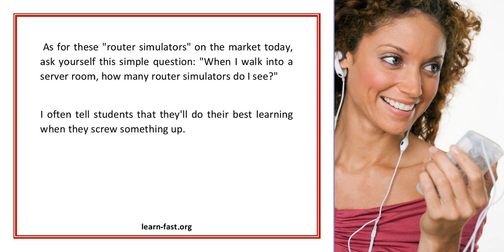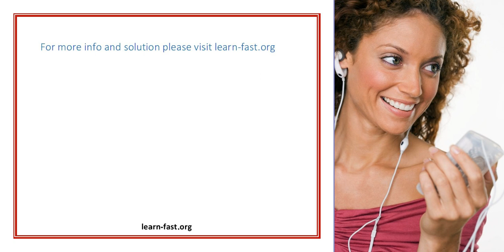Cisco CCNA CCNP Home Labs Developing Troubleshooting Skills